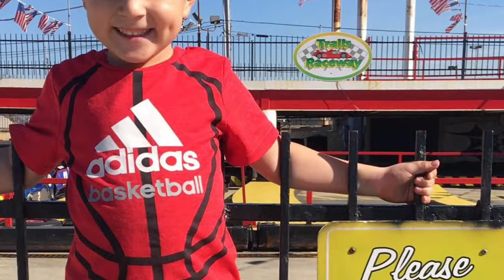Beast In A Cage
Joaquin's first time in a batting cage. Some misses but some good hits as well. I'm a VERY PROUD POPPA!